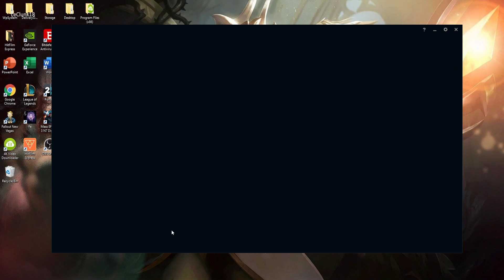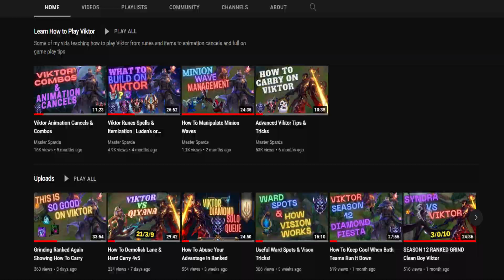Viktor Smurfing Has INSANE GAME